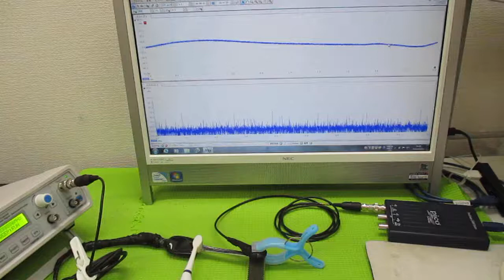超音波を利用した「振動計測技術」 ultrasonic-labo